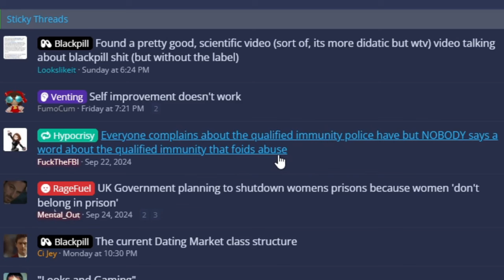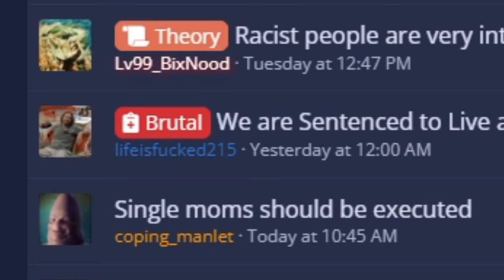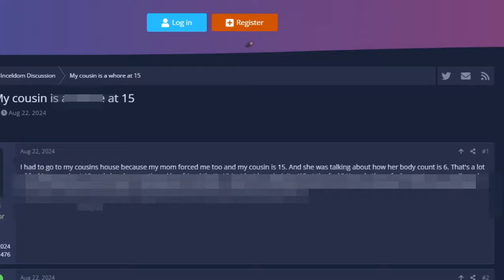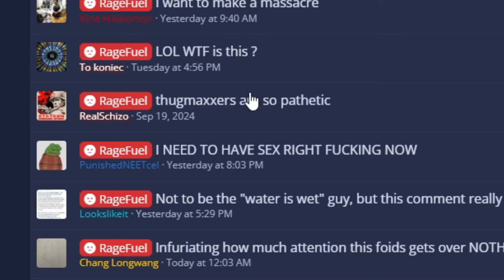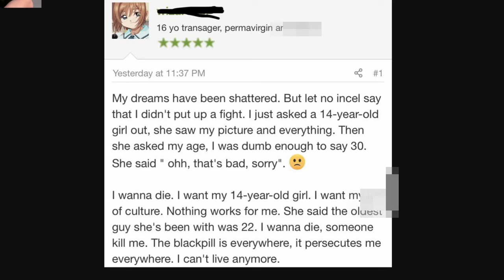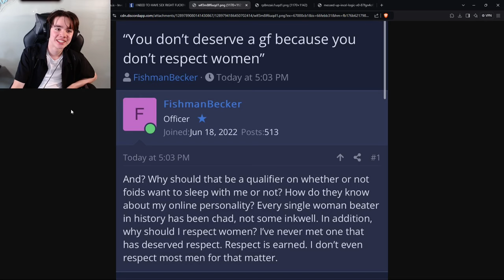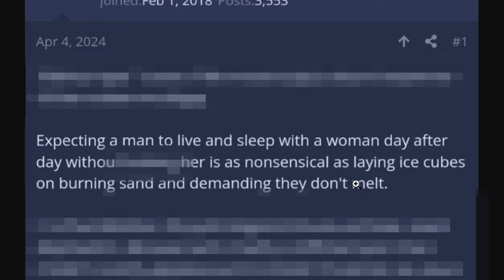A Deep Dive on The Incel Forums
Me and my friend do a deep dive on the Incel forums and see what we can find.

0:00 - Intro
1:31 - Incels.is
7:55 - Outro